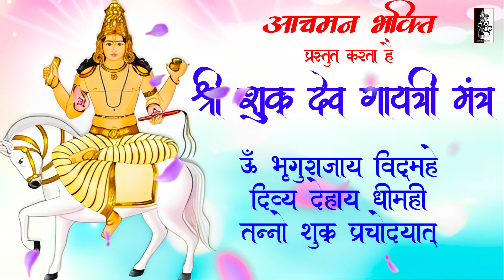💖Attract Love & Luck: Shukra Gayatri Mantra 🌟| Easy Tips for Prosperity & Happiness | Valentine spl.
💖 Attract Love & Luck: Shukra Gayatri Mantra 🌟 | Easy Tips for Prosperity & Happiness! | Shukra Mantra 108 Times

On the occassion of Valentine's day Ready to dive into some easy, catchy, and trending tips for attracting love and luck? 🌟 Look no further! In this video, we're bringing you the power-packed Shukra Gayatri Mantra, perfect for boosting your prosperity and happiness effortlessly.

Discover how this ancient mantra can zap away negative vibes associated with Venus, bringing you nothing but good fortune and positive vibes! 💫 Whether you're a believer or just curious, this mantra is your go-to for a quick dose of positivity in your life.

Join us on this journey as we uncover the secrets behind the Shukra Gayatri Mantra and how it can transform your life for the better. Don't miss out on the chance to enhance your luck and attract all the love you deserve. Hit play and let's manifest some magic together! ✨

Title - शुक्र गायत्री मंत्र 108 बार
Vocal - Lucky Kashyap